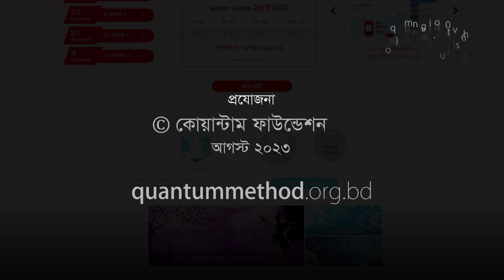কোয়ান্টাম মেথড অলৌকিক কিছু নয়, এটা বিজ্ঞান